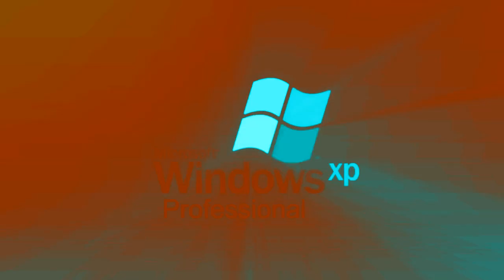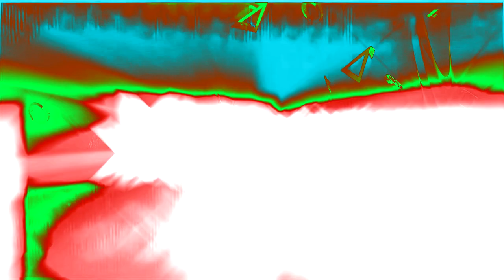(REQUESTED) Full Best Animation Logos in CrystallicSpectrum